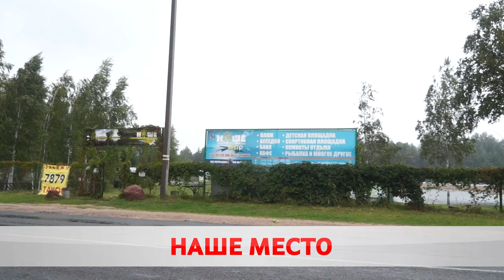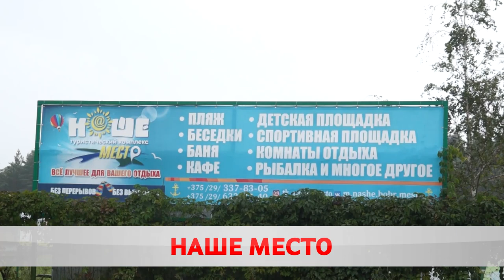Комплекс «Наше место» лучший в стране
Осень, время подводить итоги отпускного сезона. Всенародную любовь летом 2020-го добился туристический комплекс в Бобруйском районе – “Наше место”. Здесь есть все – зона отдыха и релакса, детская и торговая площадки. Максим Кембель, продолжит тему.